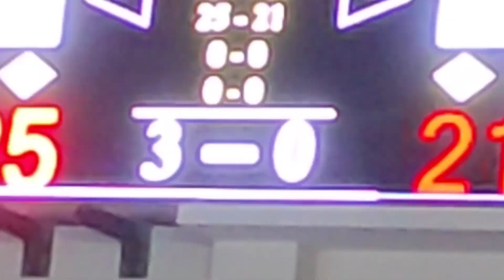Fenerbahçe HDI Sigorta 3-0 Arkas | Maç sonu salondan görünümler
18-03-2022 / Cuma - Friday - Viernes / 18:00 |
Burhan Felek Voleybol Salonu |
Erkekler Voleybol Ligi |
Fenerbahçe HDI Sigorta 3-0 Arkas